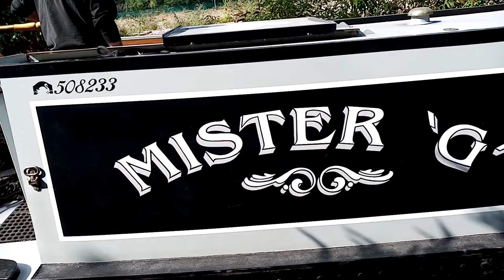Tameside Ashton Under Lyne England UK